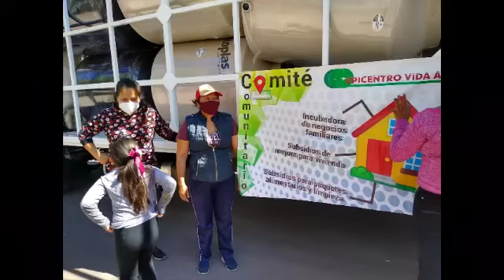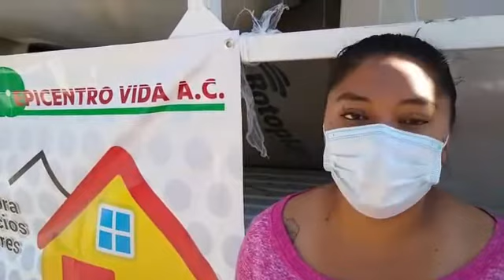Pachuca Hidalgo; Cadena del agua